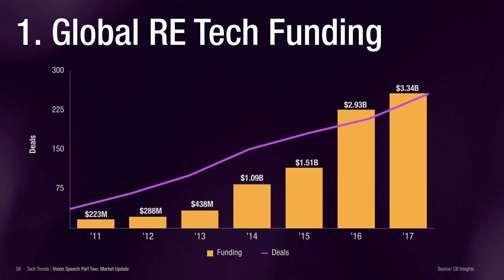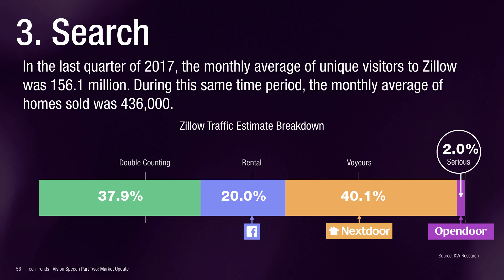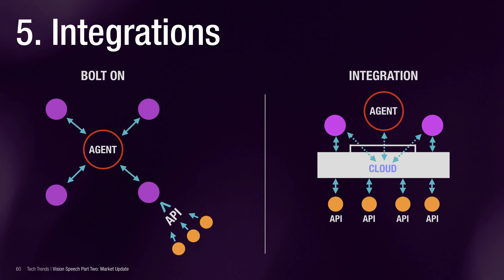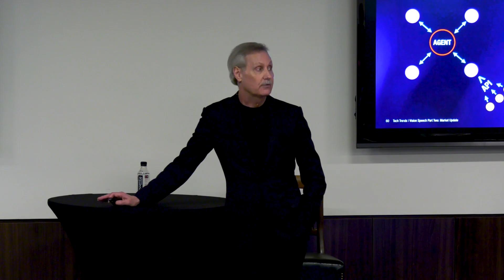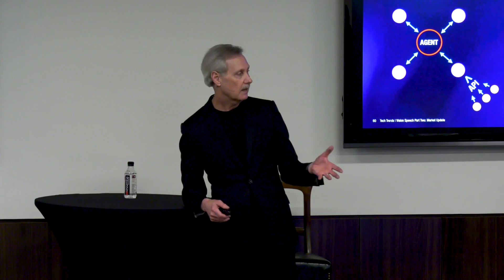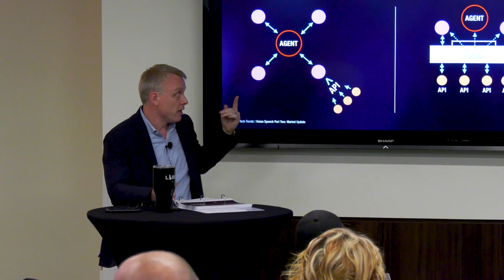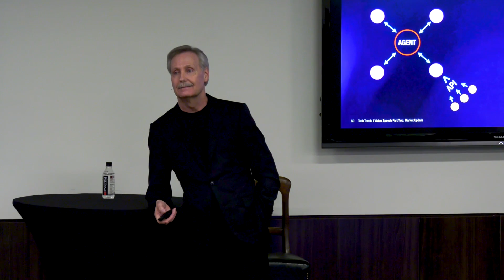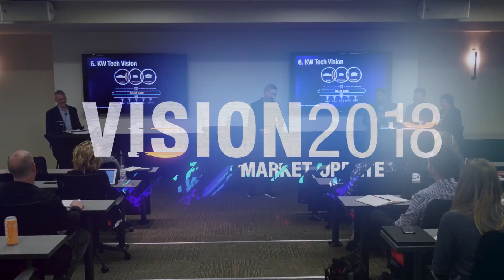Vision 2018 Part Two: Market Update (Chapter 3) | Keller Williams Past Events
Gary, Jay and team walk through tech trends such as AI chatbots, search capabilities and existing integrations, and explain the pros and cons of features such as instant offers. Then, hear how the KW tech vision is coming to life, piece by piece; in terms of leads going through it, KW now has one of the largest referral networks in the world.